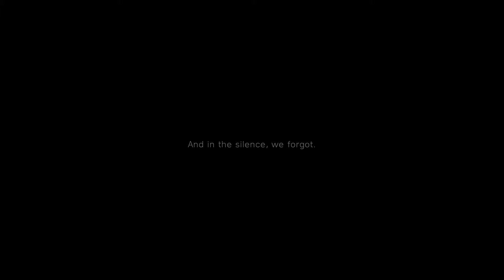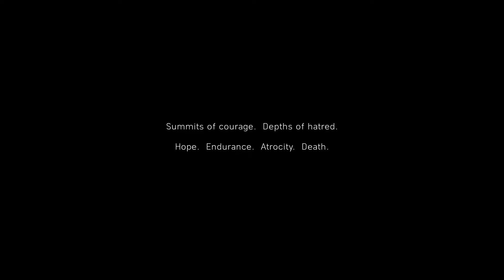Battlefield 5 Campaign My Country Calling (No Commentary)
My Country Calling
The introductory episode of Battlefield V, titled “My Country Calling” or “Prologue”, is a tutorial required upon first launching up the game. In it, the player learns the basic mechanics on how infantry, tanks, and planes, as well as setting the tone for future war stories. The prologue begins after Battlefield 1's “Storm of Steel” left off, before cutting to a black screen with white text, commentating on how society was quick to forget the horrors of the First World War. The prologue then jumps forward to London 1939, with Neville Chamberlain's declaration of war on Germany being played on the radio. The narration then begins before the player steps into the shoes of a British paratrooper, during a night raid at Narvik Docks, 1940. The player then must defeat several German soldiers before a Tiger I tank appears, and the screen fades to white. The player is then placed into control of tank commander Peter Muller, the main character of the “Last Tiger” war story. In this instance, however, the player is tasked with breaking British lines at Tobruk, before an artillery strike causes another character change. After the transition, the player is then put in control of a free French sniper, presumed to be one of the same soldiers as the “Tirailleur” war story, around the Kasserine Pass. After sniping several enemies during an ambush sequence, the player character is then killed when a strafing run hits them. The camera then pans to a Bf 109 pilot titled Yellow-Seven. This time, the player must shoot down a variety of Blenheim and Spitfire aircraft, before being shot down themselves. Finally, the player takes the role of a British machine gunner during the Final Defense at Nijmegen Bridge, 1944. A V1 flying bomb soon detonates on their position, however, and the player goes into a last stand before getting killed in the onslaught of gunfire. Upon completion of all introductory segments, the player is then shown cinematic clips of the war stories, before being treated to the game's title card.